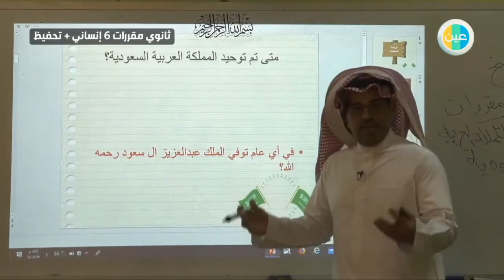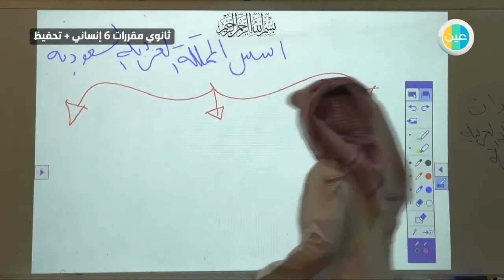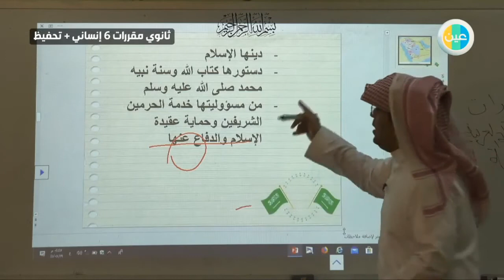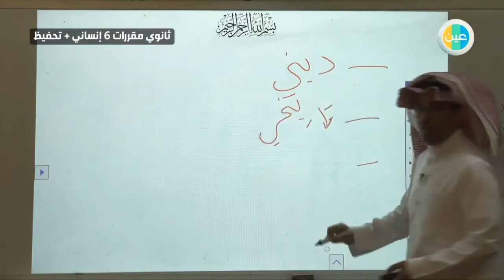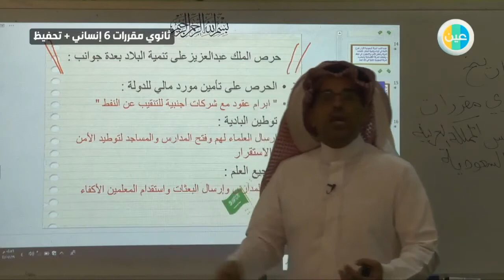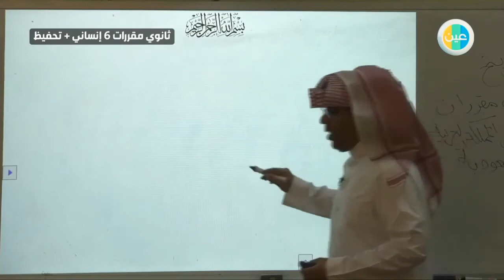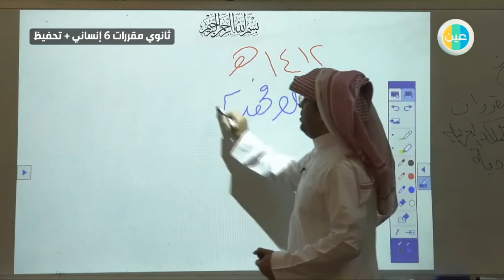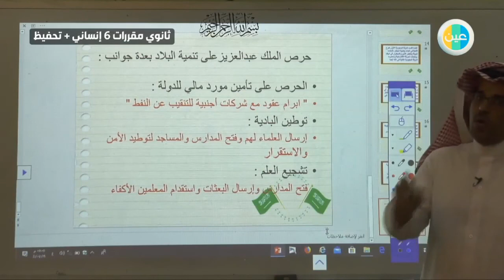دروس عين أسس الدولة – التاريخ – ثالث ثانوي إنساني وتحفيظ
شرح عبر دروس عين من مادة التاريخ للصف ثالث ثانوي إنساني وتحفيظ للفصل الدراسي الثاني لدرس (أسس الدولة)